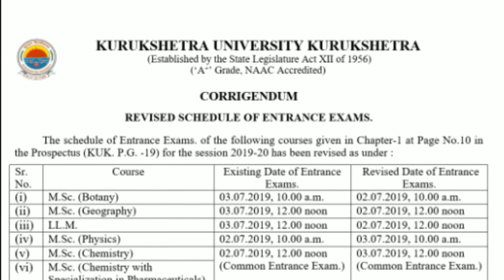REVISED SCHEDULE OF ENTRANCE EXAMS | कुरुक्षेत्र विश्वविद्यालय, कुरुक्षेत्र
The schedule of Entrance Exams. of the following courses given in Chapter-1 at Page No.10 in the Prospectus (KUK. P.G. -19) for the session 2019-20 has been revised as under :
Sr. No. Course Existing Date of Entrance Exams.  Revised Date of Entrance Exams.
(i)  M.Sc. (Botany) 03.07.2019, 10.00 a.m. to 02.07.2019, 10.00 a.m.
(ii)  M.Sc. (Geography) 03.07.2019, 12.00 noon to 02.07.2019, 12.00 noon
(iii)  LL.M. 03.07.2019, 12.00 noon to 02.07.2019, 12.00 noon
(iv)  M.Sc. (Physics) 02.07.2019, 10.00 a.m. to 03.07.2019, 10.00 a.m.
(v)  M.Sc. (Chemistry) 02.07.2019, 12.00 noon to
(Common Entrance Exam.) 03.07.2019, 12.00 noon
(Common Entrance Exam.)
(vi)  M.Sc. (Chemistry with Specialization in Pharmaceuticals)
(vii)  M.Sc. (Mathematics) 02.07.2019, 03.00 p.m. to 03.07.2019, 03.00 p.m.
There is no change in the remaining schedule.
REGISTRAR